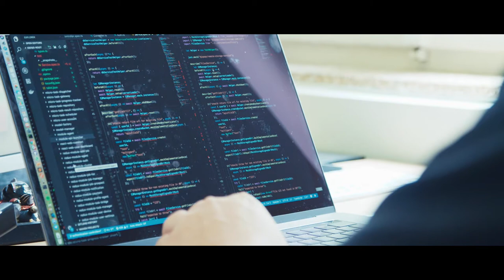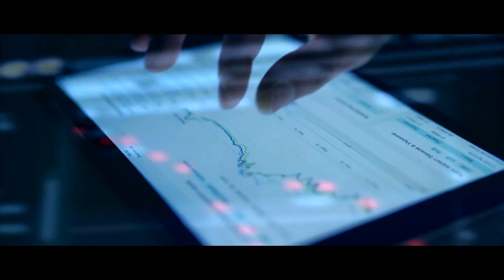CiViQ: Quantum Key Distribution to secure our communications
The CiViQ project opens a radically novel avenue towards flexible and cost-effective integration of quantum communication technologies, as quantum key distribution (QKD), into emerging optical telecommunication networks. The project focuses on advancing both the QKD technology itself and the emerging “software network”, with the aim of making it a mainstream technology for telecom networks, industry and institutions at large scale.